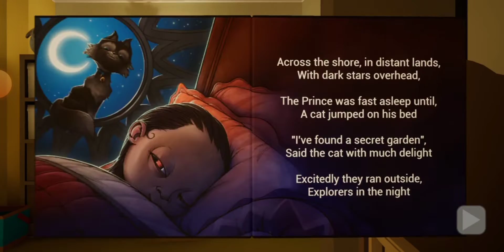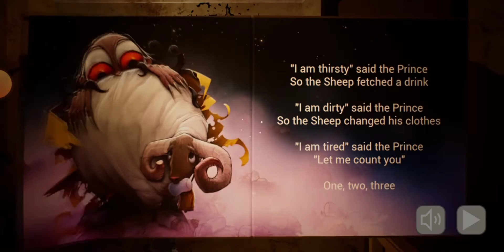this baby is so wired and scary